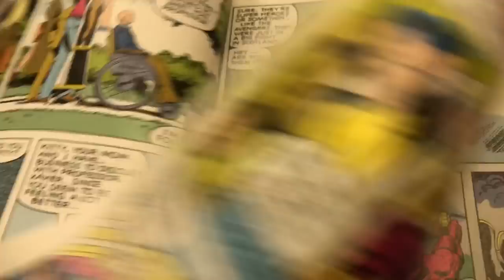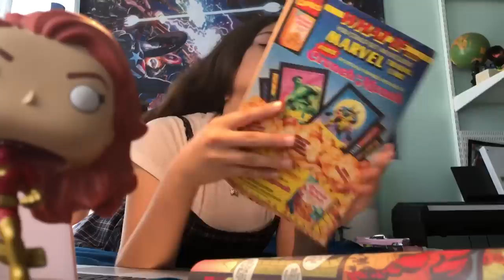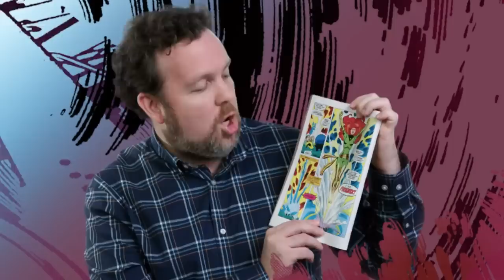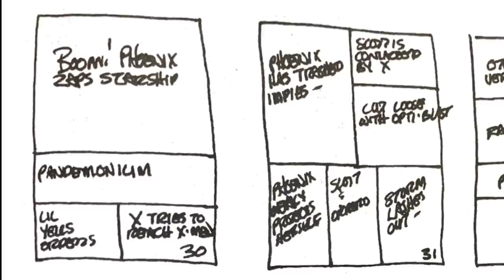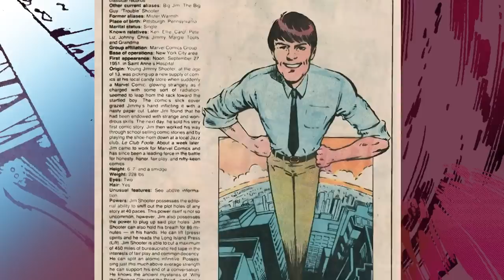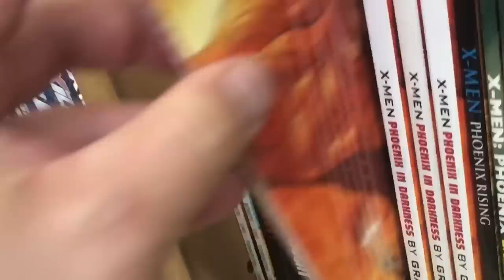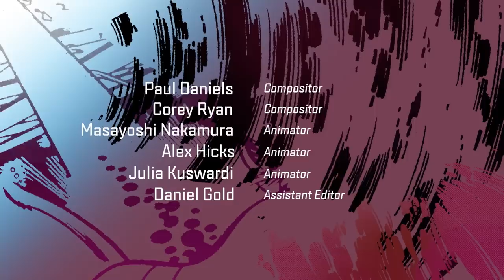Why The Dark Phoenix Saga Blew Our Minds | SYFY WIRE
The iconic run from Chris Claremont and John Byrne changed comics forever. We're celebrating how Jean Grey's trip to the wild side totally owns.